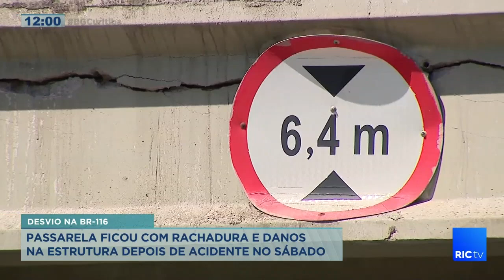Confira como está a situação nas BR-376 e BR-277 para o feriadão